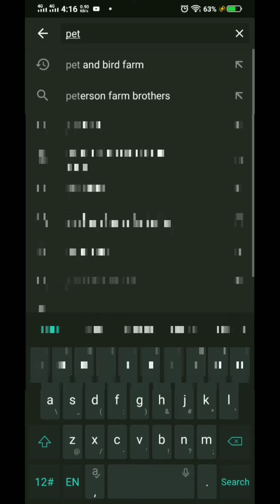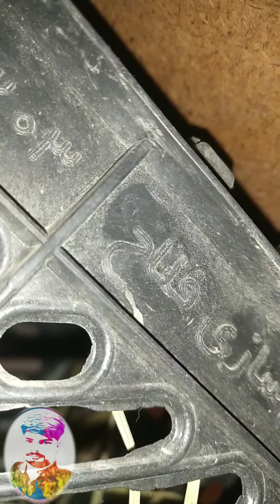Rabbit bunny New born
Pet and bird  information channel